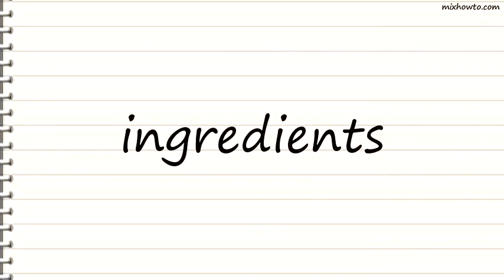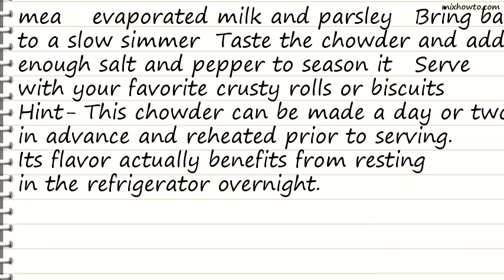Recipe My Favorite New England Clam Chowder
INGREDIENTS:
●8 slices bacon , chopped
●1 medium onion , chopped
●2 celery ribs , diced
●1/2 cup Chardonnay wine or 1/2 cup other dry white wine
●1 cup whipping cream (35%)
●2 (5 ounce) cans clams (reserve juice or nectar)
●2 large bay leaves
●1 teaspoon thyme leaves
●2 -3 cups baking potatoes , peeled and 1/2 inch diced
●1 cup canned unsweetened evaporated milk
●1/4 cup fresh parsley , chopped
●coarse salt
●freshly cracked black pepper